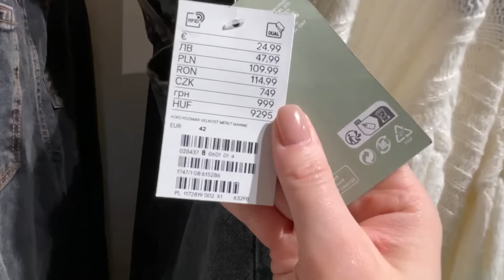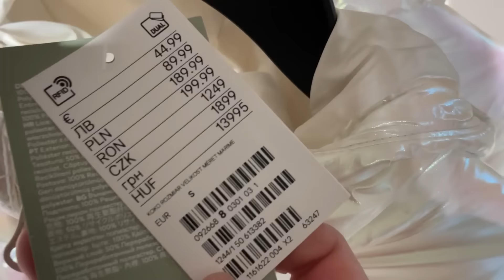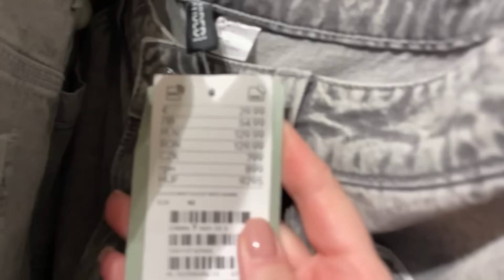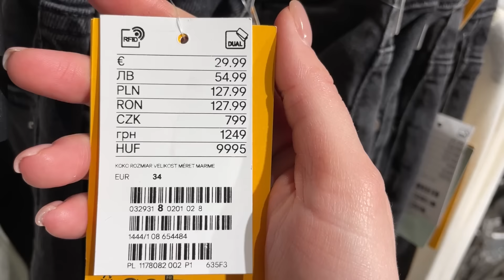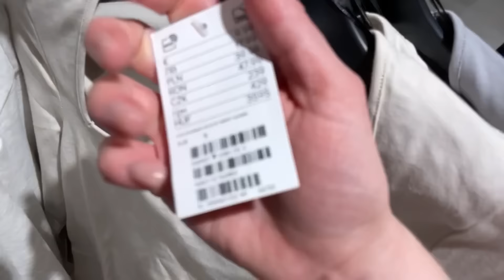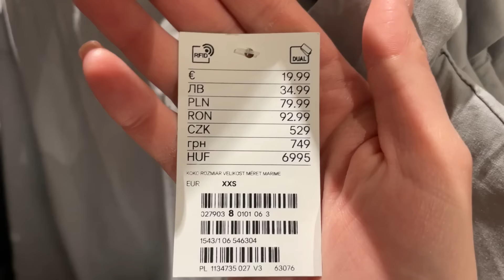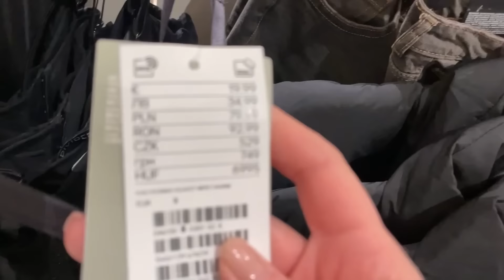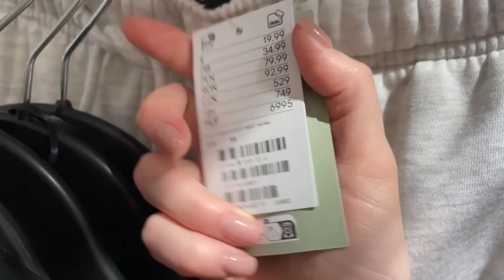PRZEGLĄD NOWOŚCI I MIERZYMY H&M cz.1 TRENDY ZIMA 2023/24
Hej kochani! Zapraszam Was na 1 część przeglądu kolekcji zimowej HM. Miłego oglądania!